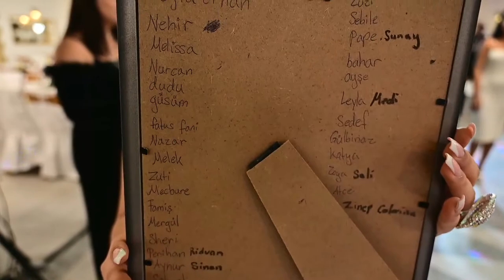Canli Yayin Zince & Huseyin Dugun Toreni